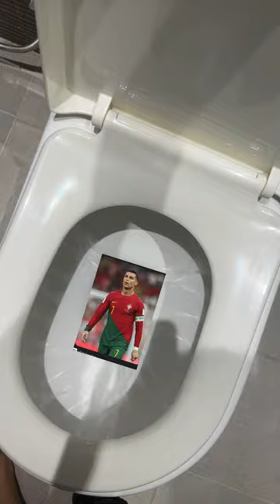skibidi toilet ronaldo sui